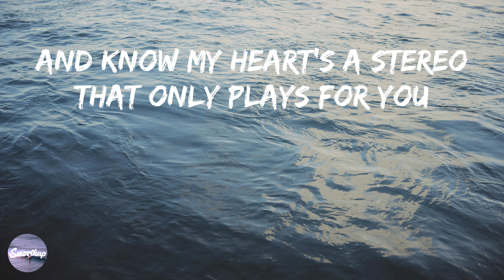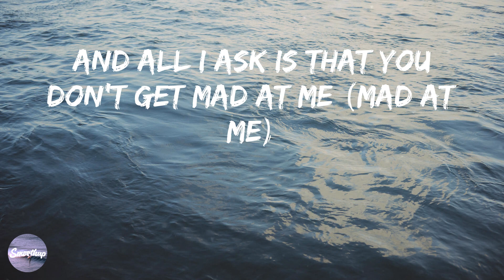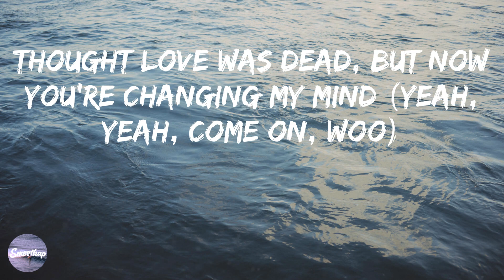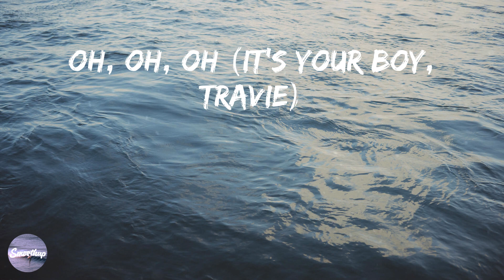Gym Class Heroes - Stereo Hearts (feat. Adam Levine) (Lyrics)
📝 Stereo Hearts (feat. Adam Levine) Lyrics